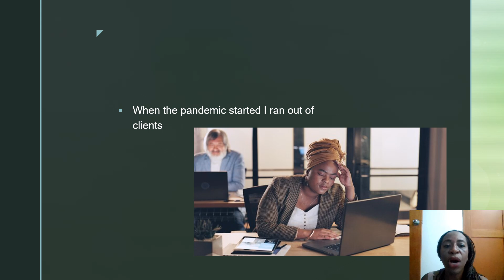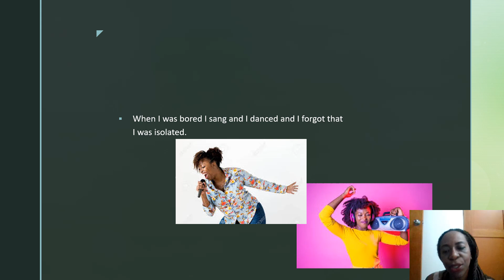Evidencia AA1- EV01 Video Blog: What did you use to do when you were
Actividad de aprendizaje AA1 nivel 9. expresar acciones y estados de ánimo ocurridas en el pasado a través del uso de "used to" y formas del pasado